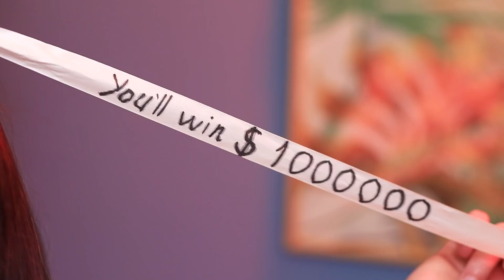Tatlılar İnsan Olsaydı! 17 Komik Durum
Tatlıları sever misiniz? Tatlı lezzetler canlanırsa, neye benzerdi? WooHoo’nun yeni videosunda komik ve tuhaf durumları izleyiniz.